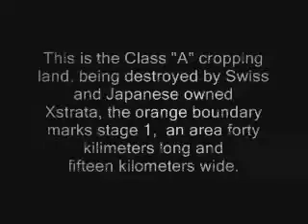Wandoan Pat Devlin.wmv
Alan Jones, Oakey Meeting, Pat Devlin speaks about the proposed Xstrata
open cut coal mine at Wandoan Queensland. This coal mine will destroy large areas of Class "A" cropping land, and will be the largest coal mine in the southern Hemisphere. Metro Coal "Owned by the Chinese Government" is planned for south of Wandoan and will stretch from Gulugabah to North of Roma, this foreign owned coal mine will be twice the size of the Xstrata Open Cut Coal Mine.